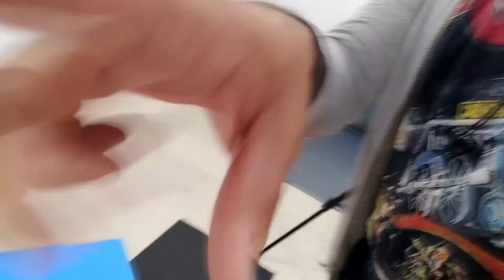Product Shoot Monster Energy Drink with ONE FLASHLIGHT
Hey guys! In this video, I'm showing you guys my life , MY daily life as a photographer  .  I hope you enjoy this  video.

One life, one dream, one passion, Travelling!
What's yours? Tag that travel geek.
Let's Chat!

Thank you! See you all in my next video :)